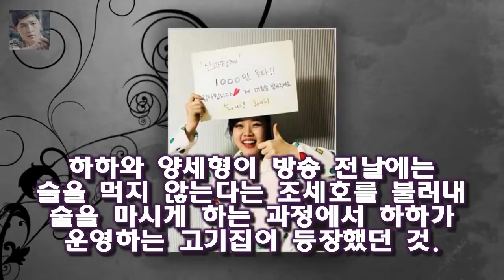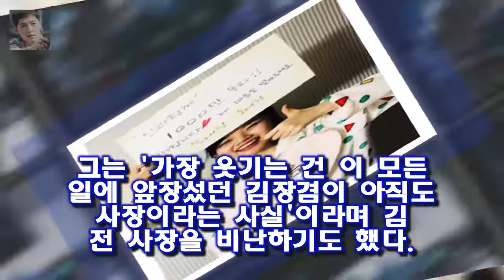MBC 간판 예능 프로그램 이 새해 들어 또 다시 방송 사유화 논란에 휩싸였다.그간 최승호 사장 이러려고 사장 되었나? 무한도전 또 사유화 논란 이번엔 하하 고깃집 홍보 논란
MBC 간판 예능 프로그램 이 새해 들어 또 다시 방송 사유화 논란에 휩싸였다.그간 무도 멤버 사업체 홍보 논란이 끊이지 않던 이 프로그램 최근 방송에서 하하가 운영하는 식당이 등장한 것.지난 6일 방송은 필리핀 복싱 영웅 파퀴아오와 무도 멤버 간 승부를 그린 주먹이 운다 2부와 새로운 고정 멤버로 등장한 조세호에 대한 청문회 및 다양한 검증으로 이루어진 그것이 알고 싶다로 진행됐다.문제의 식당은 조세호에 대한 몰래카메라 진행에서 등장했다

7일 오후 방송된 종합편성채널 JTBC 예능프로그램 이방인에서는 한국을 찾은 이방인 가족 추신수와 하원미 서민정과 안상 이방인 택배요정 안상훈vs통장요정 김생민의 빅매치[종합] :
억울하게 죽은 하지혜양이 안타까웠고  돈으로 청부업자를 사서 사람을 죽인 사모님에게는 분노가 치밀어 올랐습니다  그것이 알고 싶다 - 사모님 속편 - 정말 필요한 것은? :
이번 화보는 시트러스 우드 아로마틱 플로럴 등 올해에 제안하는 네 가지 향기를 주제로 진행됐다 정혜성 저글러스투깝스도 모니터링..연구- 스타뉴스 :
추신수 `신혼시절 돈 없어 불행 아내 산후조리도 못해줘`  돈이 많지 않아도 불행하지 않았다:
(서울=연합뉴스) 이정현 기자 = 개그맨 조세호(36)가 MBC TV 간판 예능 무한도전의 6번째 정식멤버가 됐다 개그맨 조세호 MBC 무한도전 멤버 됐다 :